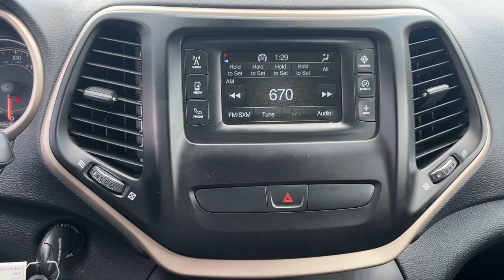2017 Jeep Cherokee Quad Cities, Peoria, Burlington, Iowa, Moline, Galesburg, IL 24266A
Deep Cherry Red Crystal Pearlcoat Used 2017 Jeep Cherokee Sport available in Galesburg, Illinois at Yemm Chevrolet Buick. Servicing the Quad Cities, Peoria, Burlington, IA, Moline, Galesburg
 area.

#{MAKE}
#{MODEL}
2017 Jeep Cherokee Sport - Stock#: 24266A

2195 N. Henderson St

Yemm gives you MORE value than other dealerships with the Yemm Advantage Program! -New Vehicles receive 1 Year / 15000 mile Dent & Ding Coverage Tire & Wheel Coverage and Key Protection Coverage for FREE! -Pre-owned Vehicles under 97000 miles receive a 2 Year / 100000 mile Powertrain Warranty for FREE! Pre-owned Vehicles with 97000 to 150000 miles receive a 3 month / 3000 mile Powertrain Warranty for FREE! Some exclusions apply Vehicles 10 Years and older do not qualify. Clean CARFAX. Odometer is 3809 miles below market average!br**One Owner** Bluetooth Remote Start Heated Front Seats Heated Steering Wheel Illuminated entry Power Heated Mirrors Speed control Telescoping steering wheel Tilt steering wheel.brbrAwards:br * 2017 KBB.com 10 Most Awarded BrandsbrCall us at . Visit us at 2195 N. Henderson St. Galesburg IL. Conveniently located on Highway 34. The Yemm family has been serving the automotive needs of Central Illinois & Eastern Iowa for almost 60 years. Weve worked hard to cultivate a welcoming family-owned atmosphere and we feel proud to offer assistance to Galesburg and surrounding communities. When working with our knowledgeable and outgoing team you discover a friendly and positive experience!